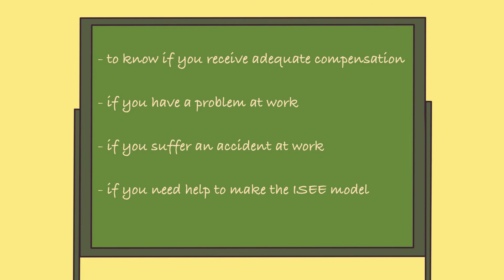A Rider's life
Are you a Rider?
Contact FIT-CISL!

- To know if you receive adequate compensation
If you have a problem at work
- If you suffer an accident at work
- If you need help to make the ISEE model

You will find answer to all your questions
For you also tax assistance and legal protection

WE WILL ALWAYS BE BY YOUR SIDE!